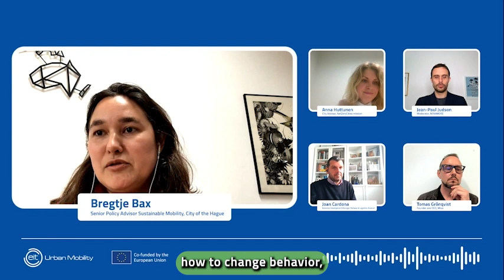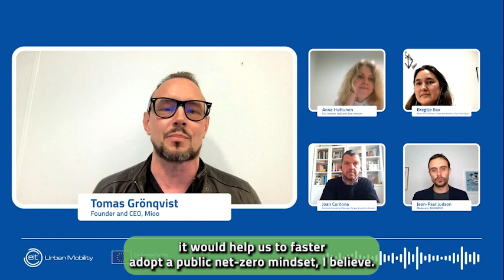Mobility Talks 24: Zero emission mobility in cities - what's the plan | Aftermovie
Cities in Europe are in the middle of the transition to cleaner modes of transport. At EU, national, and local levels, ambitious strategies and initiatives set the course towards zero-emission mobility. While the speed of the transformation varies from city to city, the transition requires both private and public stakeholders to answer key questions around the efficiency, safety, viability, and fairness of the new zero-emission mobility paradigm.

In this Mobility Talk, we wanted to take stock of the zero-emission mobility transition in European cities. Our experts discuss their best practices to make urban mobility cleaner, based on own experience, use cases, and sector knowledge.

Special thanks to our panel of speakers, featuring Joan Cardona, Business Development Manager Railway and Logistics at Eurecat; Tomas Grönqvist, Founder and CEO of MIOO; Bregtje Bax, Senior Policy Advisor Sustainable Mobility at the City of The Hague; and Anna Huttunen, Climate Neutral Cities Adviser for NetZeroCities.